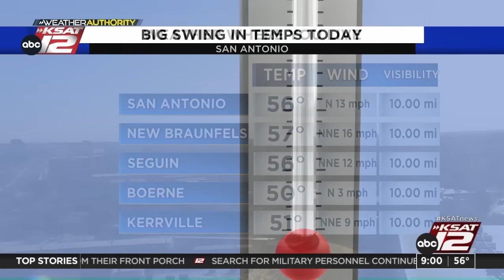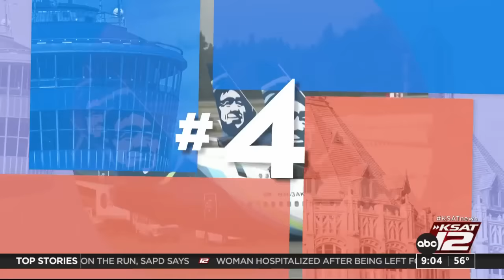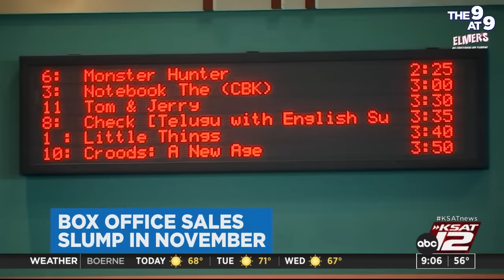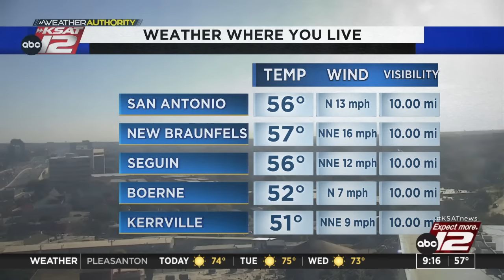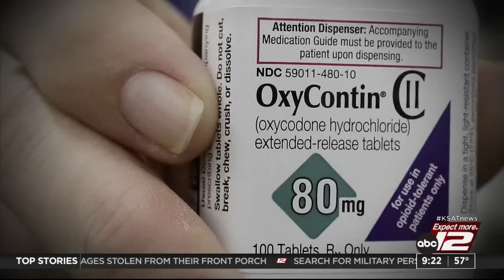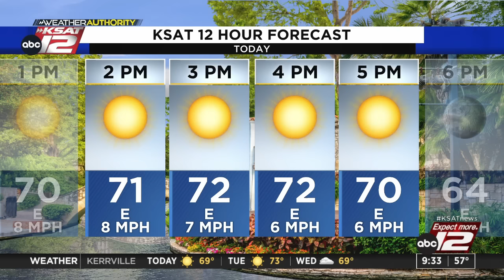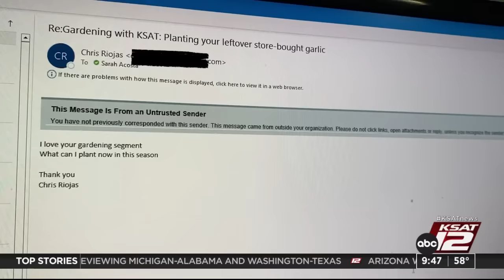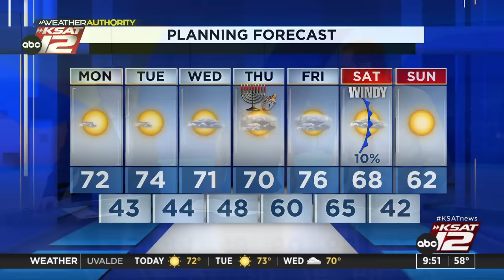Good Morning San Antonio 9:00a : Dec 04, 2023